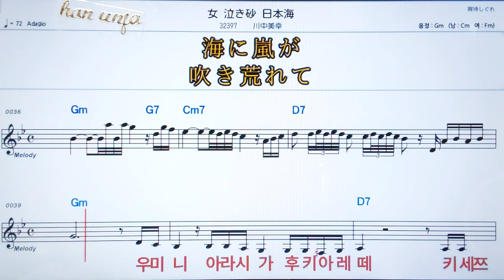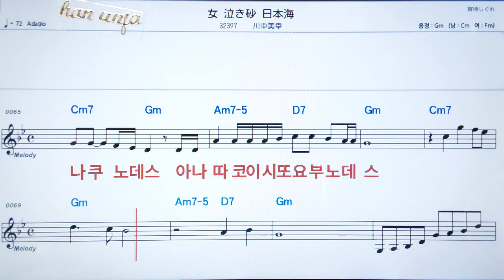💖온나나키스나니홍까이/ 카와나까미유키✌カラオケ.日本の曲( 한글 발음)악보, 코드 ,Karaoke*카라오케 반주